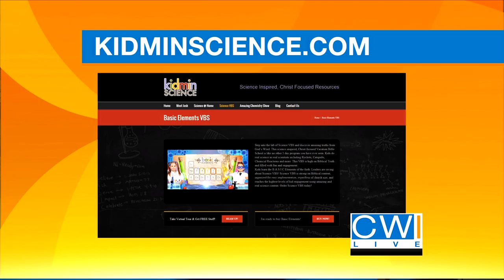JOSH DENHART INTERVIEW PART 1